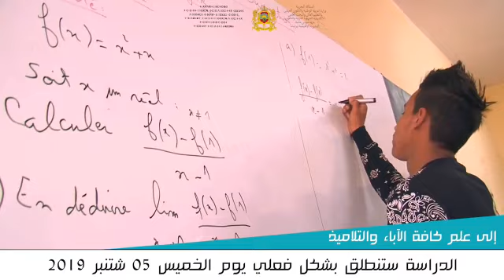مديرية تيزنيت ..وصلة اعلامية حول الدخول المدرسي الجديد 2019/2020